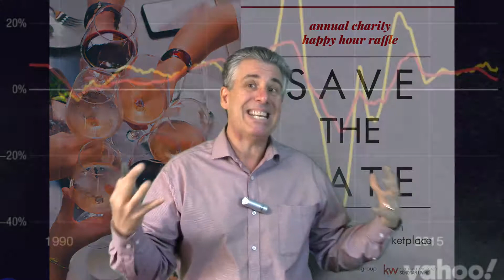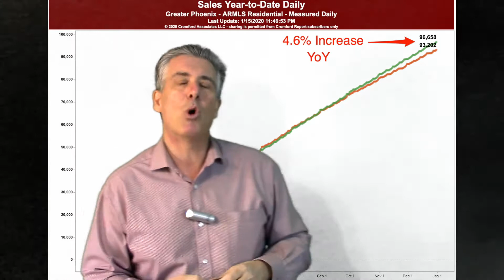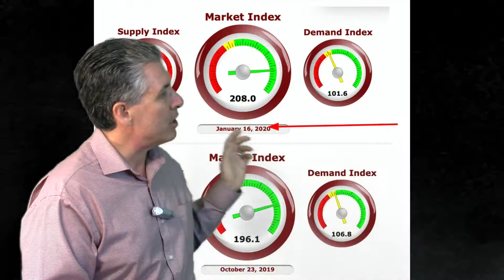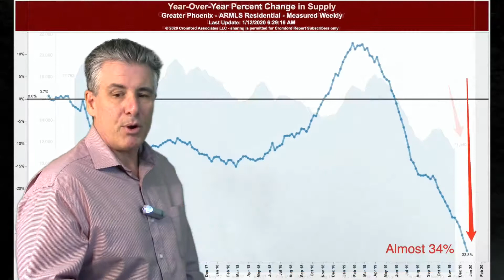January 2020: How Hot Was the Market in 2019?